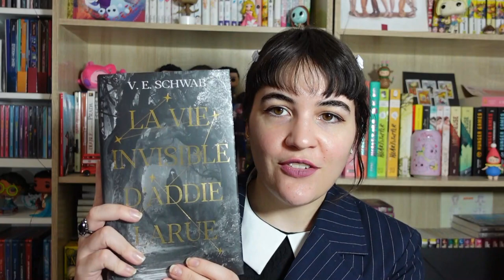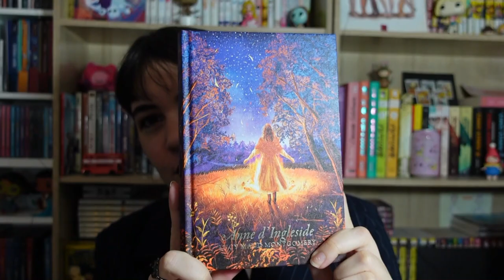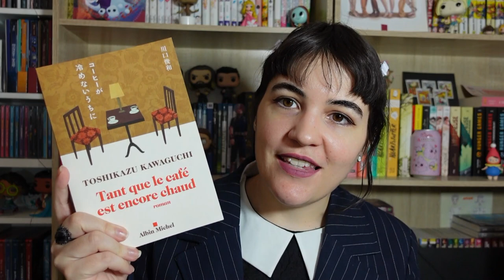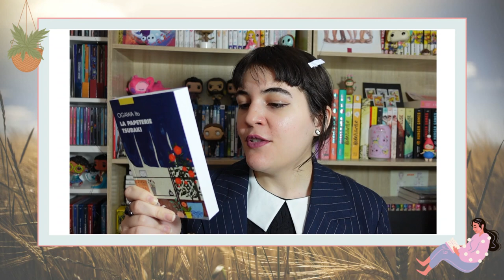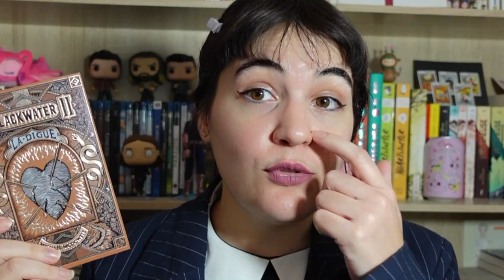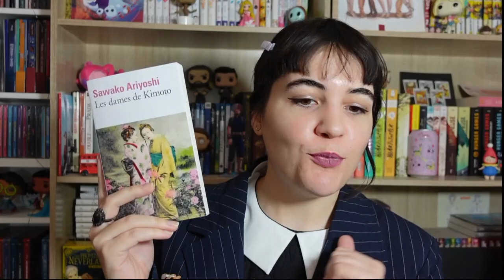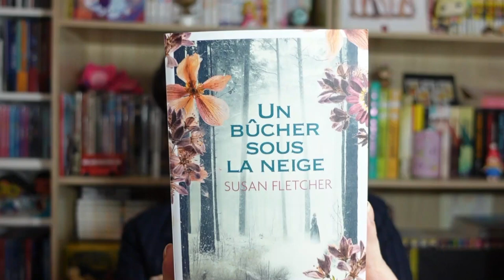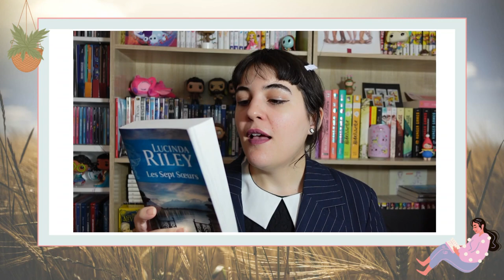Mes envies lectures pour l'hiver (2022)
Présentation de ma pile à lire pour l'hiver 2022 ! Au programme 3 romans format + 3 poche haha. Lesquels avez-vous lu ou vous font envie ? :-)

Voici la page instagram et le Discord de notre book club "Les Demoiselles d'Avonlea" avec @Claudia_area et Pauline (anciennement Hoappy) :

𝒜̀ 𝓅𝓇𝑜𝓅𝑜𝓈 ♥
➔ Je m'appelle 𝕵𝖚𝖘𝖙𝖎𝖓𝖊 , mais tu peux m'appeler 𝓙𝓾𝓷𝓮 !

- 𝑳𝒆𝒘𝒊𝒔 𝑪𝒂𝒓𝒓𝒐𝒍𝒍